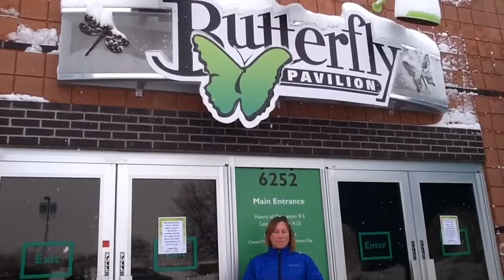December Morpho Minute - Bioluminescence